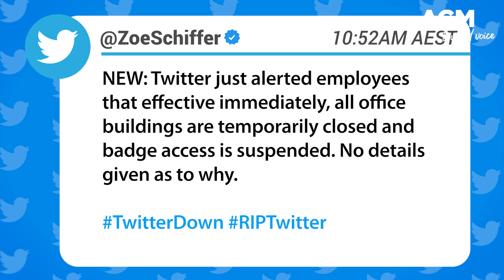'We're all about to get fired!': Inside Twitter HQ's mass exodus as Elon Musk closes offices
Hundreds of Twitter employees have reportedly rejected Elon Musk's ultimatum and walked out of the company as it temporarily closed all offices to staff. More on the story